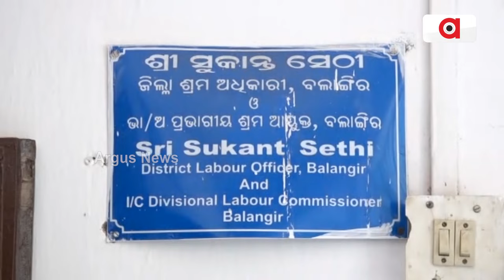କଣ୍ଟାବାଞ୍ଝିକୁ କାହିଁକି ବାଛିଲେ ମୁଖ୍ୟମନ୍ତ୍ରୀ ? || Kantabanji election 2024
ଏହାର ଗୁମର ଖୋଲିଛନ୍ତି ଦଳର ପୂର୍ବତନ ବିଧାୟକ ଆୟୁବ ଖାଁ । ବିଜେଡିର ପଶ୍ଚିମ ଓଡ଼ିଶା ପ୍ରୀତିର ହୋଇଛି ପର୍ଦ୍ଦାଫାସ୍ ।  ମୁଖ୍ୟମନ୍ତ୍ରୀଙ୍କ ଜିଲ୍ଲାର ଦାଦନ ସମସ୍ୟାକୁ ନେଇ ଆୟୁବ ଖାଁଙ୍କ ବଡ଼ ବୟାନ ପରେ ଗଞ୍ଜାମର ବଡ଼ ବିଜେଡି ନେତାଙ୍କ ଭିତରୁ କିଏ ଦେବ ଉତ୍ତର ।